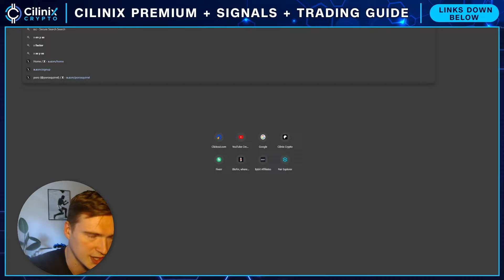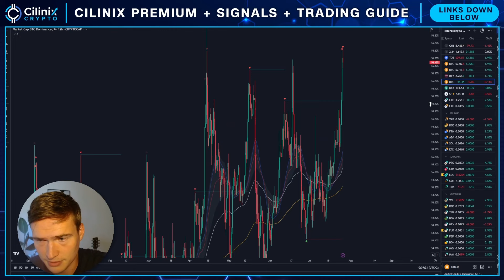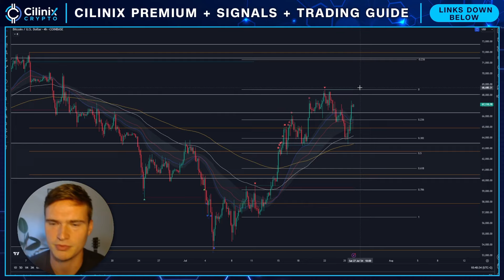BITCOIN ABOUT TO PUMP?🔥 | BITCOIN PRICE PREDICTION & NEWS 2024!